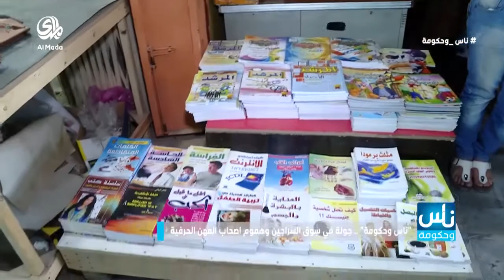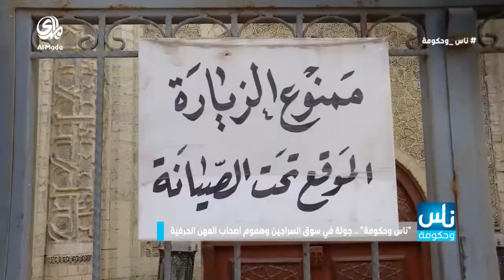ناس وحكومة - سوق السراجين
محور الحلقة :
ناس وحكومة .. جولة في سوق السراجين وهموم اصحاب المهن الحرفية

اعداد وتقديم : حامد السيد
اخراج : فراس احمد